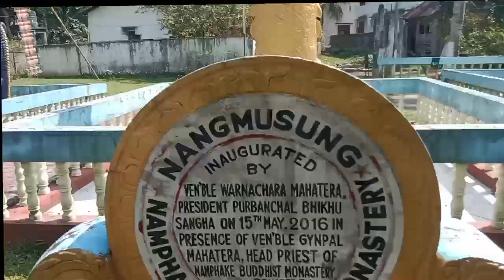Buddhist Monastery fakialgaon Joypur Assam Estd 1850 famous temple in Assam Naharkatia Dibrugarh